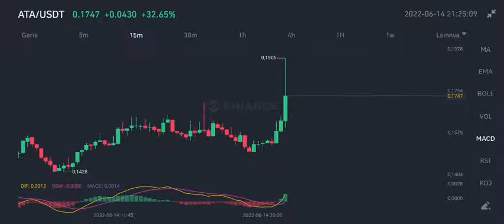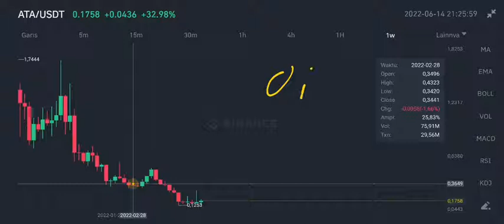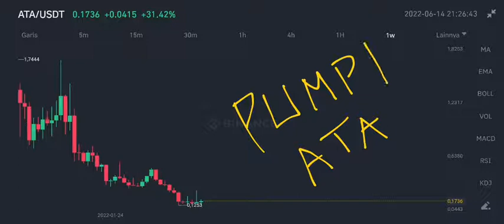ATA IS MAKING BIG MOVES‼️AUTOMATA NETWORK PRICE TODAY‼️ COINBASE WILL ADD SUPPORT FOR ATA ON ERC-20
ata coin major pump update on june 2022 automata network coin news today on june 2022